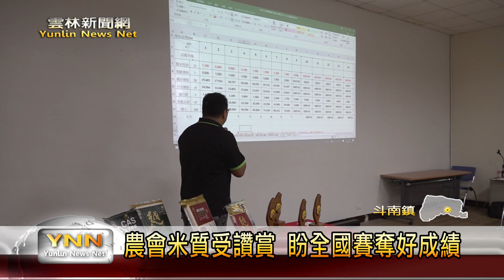雲林新聞網-斗南稻米達人競賽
為了提高國產稻米產業競爭力，農糧署會在每年舉辦稻米達人比賽，而今年斗南鎮農會的鄉鎮賽也在今天正式展開，這次報名參賽的農民共有13位，最後在評審嚴格的審查下共有八位入圍第二階段，今年報名參賽的農民，大多數也都是越光米參賽，從外觀、氣味、以及口感等來做為評比，因為都差不多，這也讓評審很難來評分。